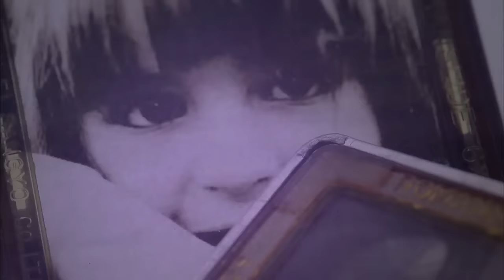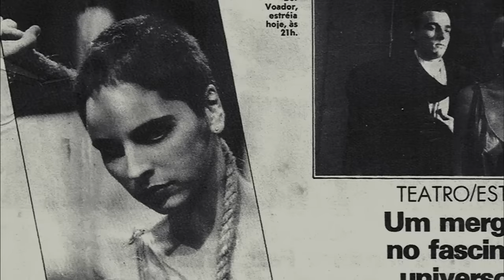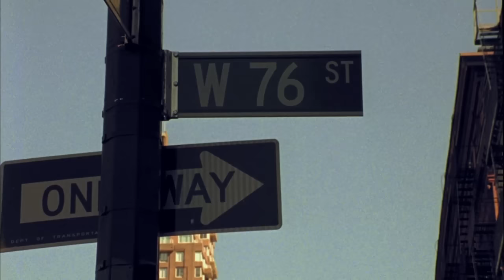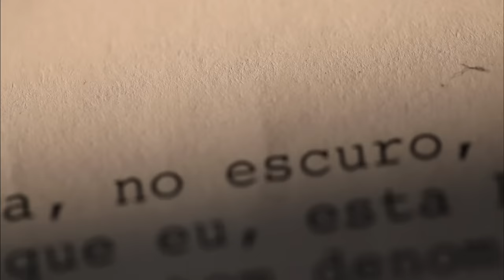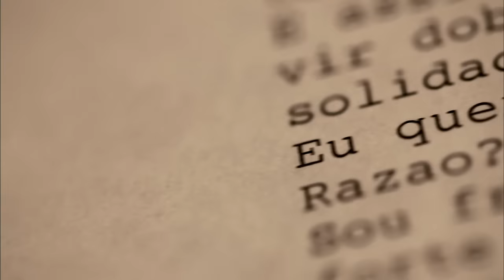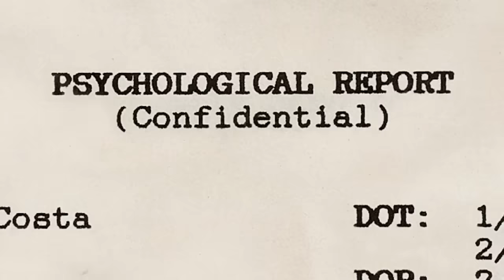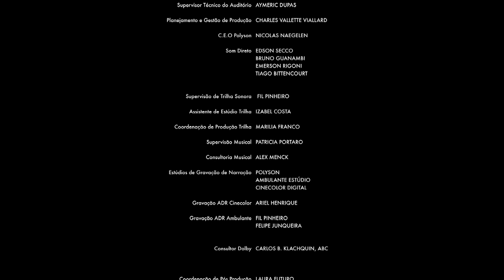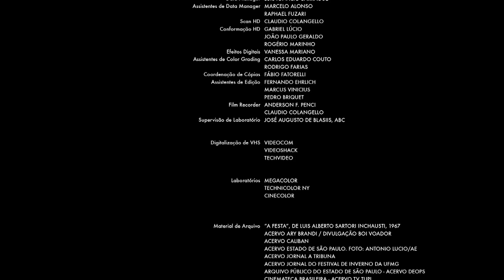ELENA (2012) - Filme Completo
Um filme de Petra Costa